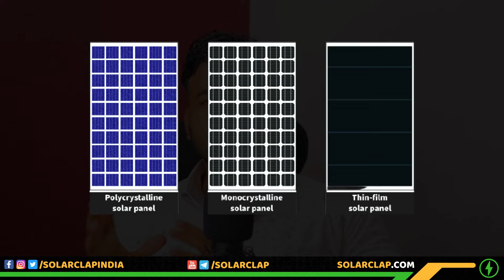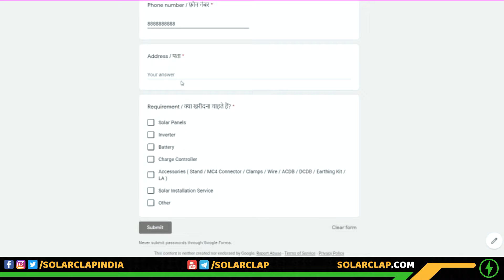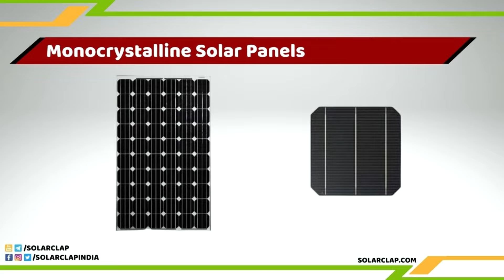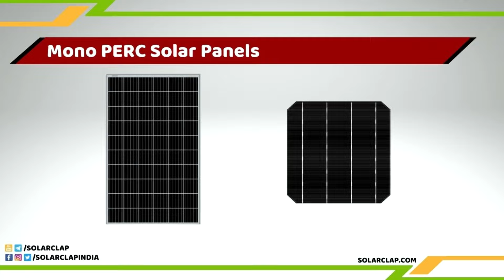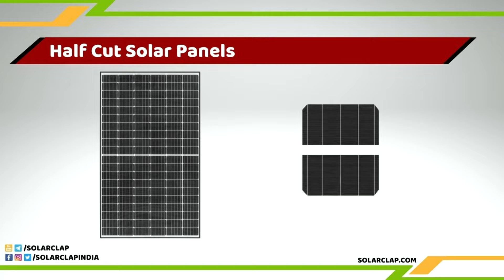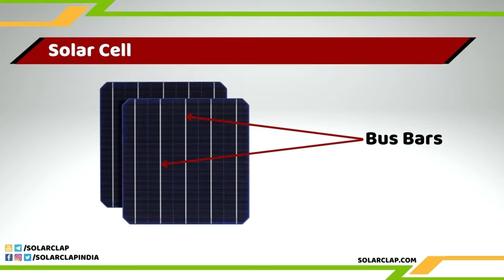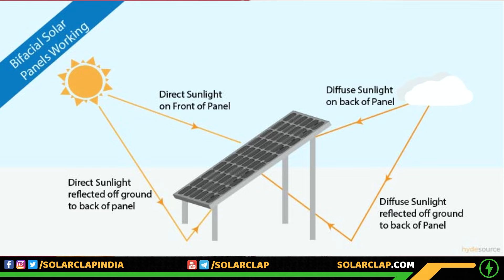Best Solar Panels in India 2024 | Best Solar Panels for Home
The solar panel is a module of small solar cells that converts sunlight into electric current. People install solar panels if they want to reduce their electricity bills or if they have no electricity at all.

If you are also looking for solar panels for your home but not sure which brand to go for then you are at the right place. In this video, I've shared a list of the top 5 best solar panels in India. The solar brands that I shared in the video are operating in the solar industry for a couple of decades and they have quite good experience in providing solar power to the residential sector.